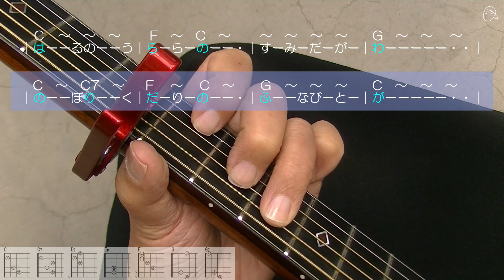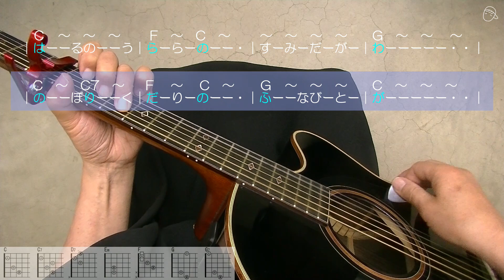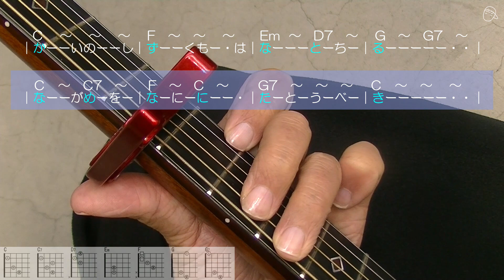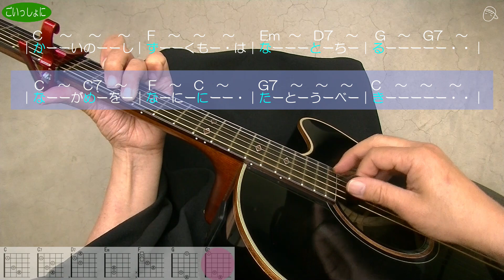【ギタ伴クラシック】『花（春のうららの）』ギター伴奏#弾き方#伴奏人養成#童謡#唱歌#懐メロ#合唱#介護施設#介護士#介護福祉士#介護スタッフ#デイサービス#レクリエーション#滝廉太郎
☆春の音楽レクに最適。旧き佳き東京を凝縮した名曲で心身を健康に保ちましょう。歌は副作用のないおクスリです(^^)/